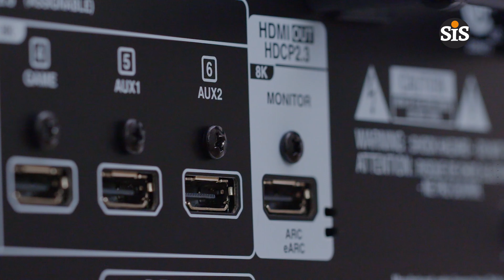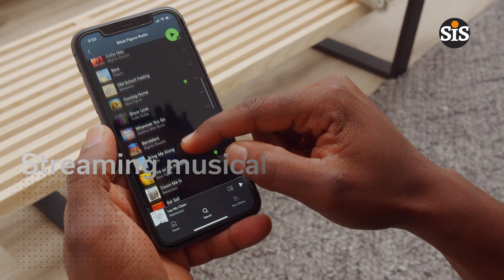Denon AVC-S660H - Home cinema 2021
Amplificateur AV 8K à 5.2 canaux avec commande vocale et HEOS intégrés